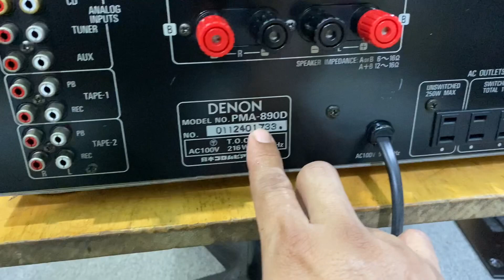- Ampli Denon 890D AC 100V Đối tác tuyệt vời nhiều dòng loa Bose & bass lớn